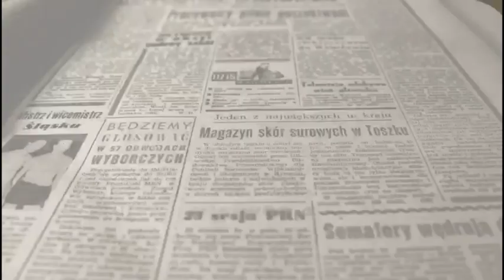Remodelación pistas Elda